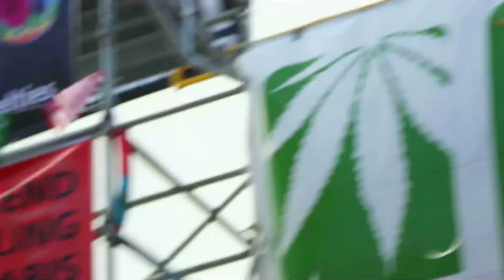HED PE Entire LIVE Performance Seattle Hempfest 2013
Hed Pe @ Seattle Hempfest 420 Sunday Aug 18th